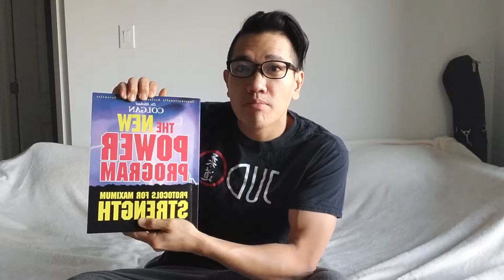Golden Nugget Book Review The New Power Program by Dr. Michael Colgan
In this Golden Nugget Book Review i talk about a concept from a fitness book called The New Power Program by Dr. Michael Colgan from the Colgan Institute.

The idea here is that when exercising, the eccentric part of the movement meaning the lowering or releasing phase is actually the most important part. 3-5 seconds lowering or releasing depending on the exercise and 1 second on the way up or pulling.

The eccentric phase is where the stretching of the muscle occurs as well as the micro tears that lead to muscle growth and strength therefore the idea is that by slowing down the eccentric phase we are getting much more bang for our buck by increasing time under tension and causing much more micro tears.

The New Power Program by Dr. Michael Colgan